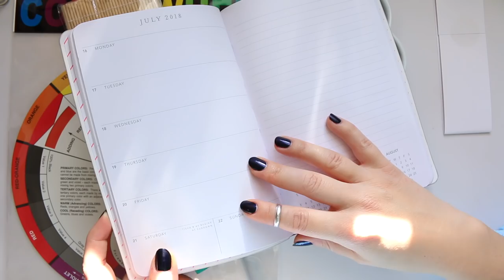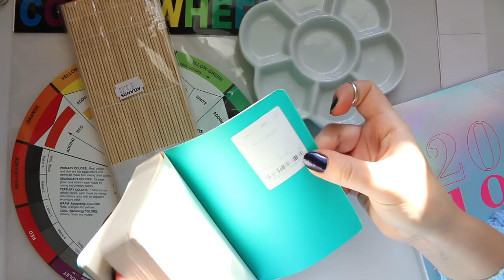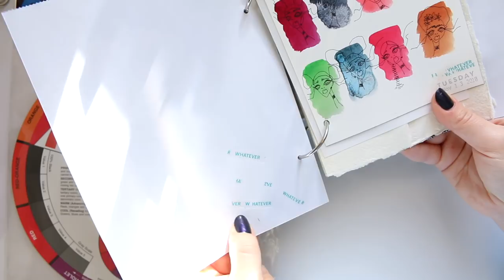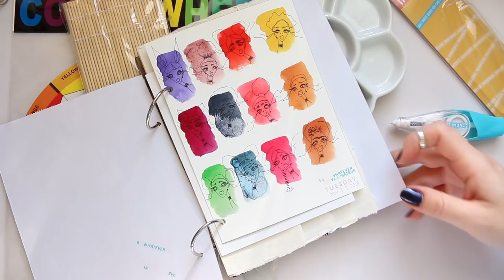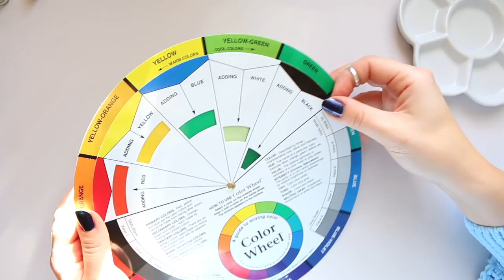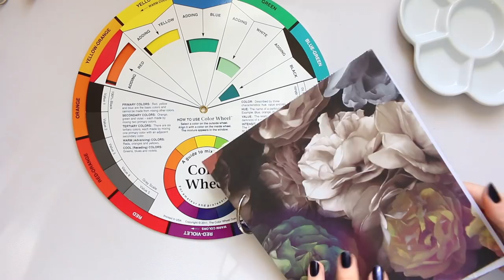Art Supplies & Stationary | Watercolour Haul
Hi Everyone, I decided to order a few things watercolour related, which I have been eyeing for a while and also got a couple new stationary items getting ready for the next year! This haul is relatively small but I hope you will enjoy it and find it useful :)

Alyona x

*** NAILS: ***

• ESSIE OPI Russian Navy:
AMAZON UK
AMAZON US

• Ceramic Watercolour Daisy palette:
AMAZON UK
AMAZON US

• Artist's Colour Wheel:
AMAZON UK
AMAZON US

• Bamboo Brush Roll:
AMAZON UK
AMAZON US